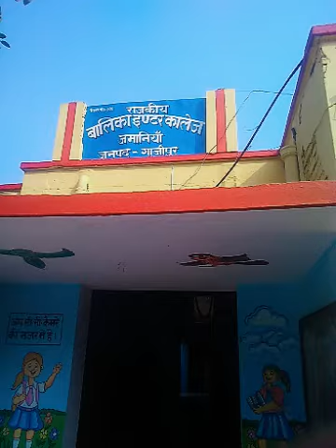7 February 2020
Dhananjay Arts